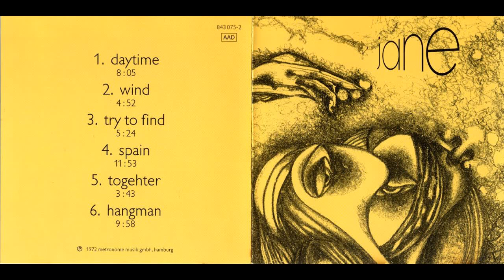Jane - Spain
Jane - Together (1972)